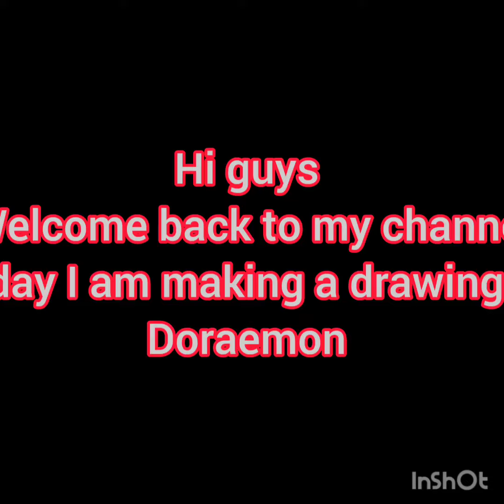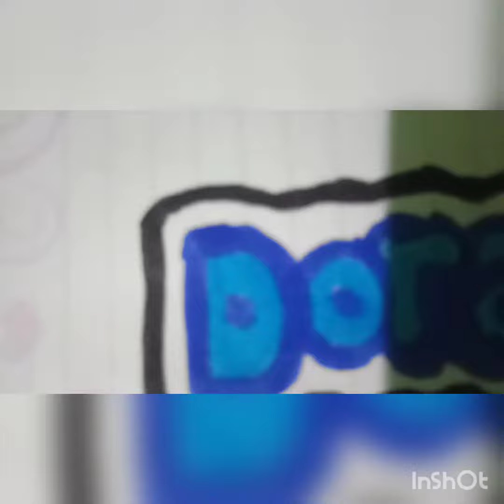MAKING DORAEMON IN MY DIARY ..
Hi guysss
in this video I am going to draw doraemon in my diary...
so pls like the video